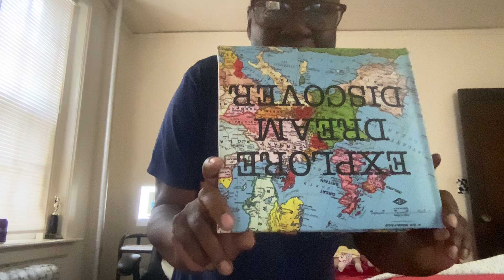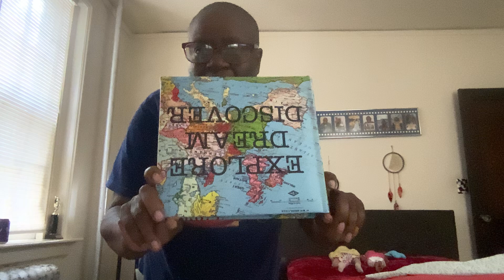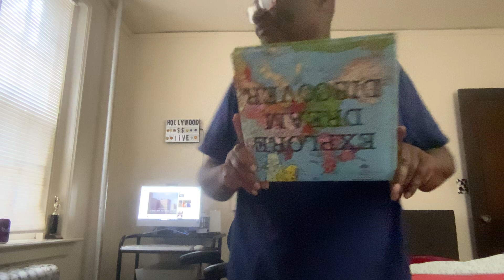September 22, 2024